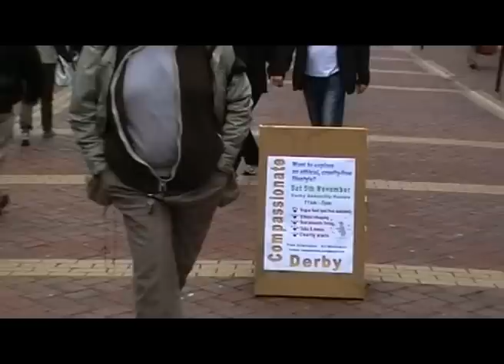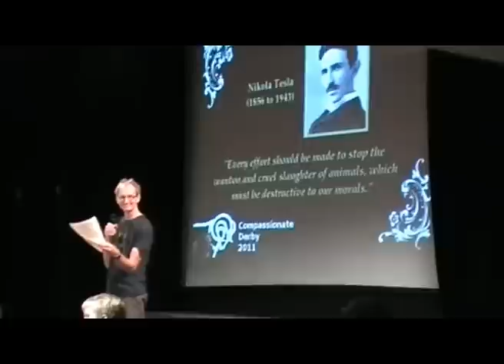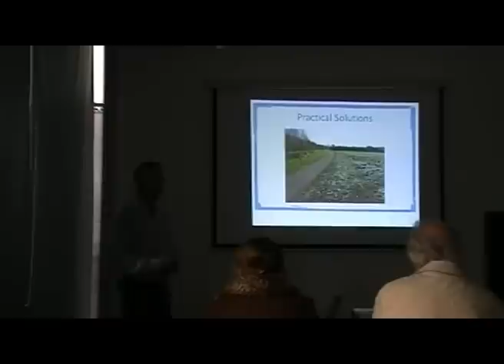Compassionate Derby 2011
A little bit of an overview of the events at Compassionate Derby 2011.

Apologies to the speakers who I sadly missed but I was pulled onto flyer distribution!

The talks given were:
Compassionate Derby - Chris Williamson MP
The Greener Vegetarian - Duncan Kerr (Green Party)
The Green Kitchen - Heather Ions
Growing Local Sustainability - Transition Derby
Painless Pizza - Eva
Cultivating Compassion - Dera Buddhists
Compassionate Campaigning - Linda Wardale (Nocton)
Why Vegan? - Victoria Martindale